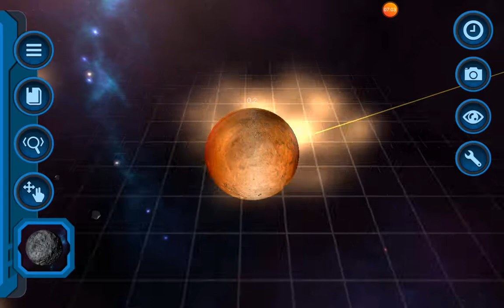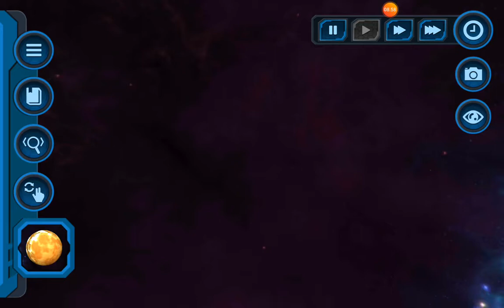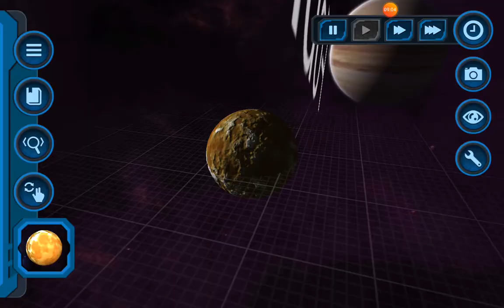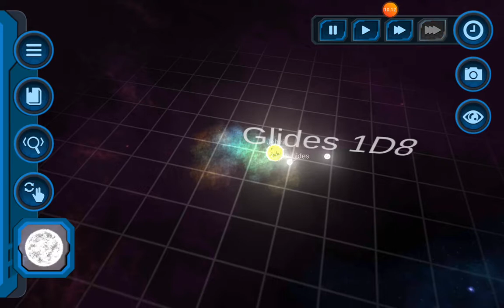My pocket Galaxy ep1